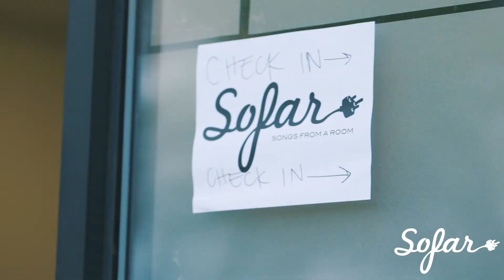Miki Fiki - Hemingway | Sofar Charlotte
Miki Fiki performing "Hemingway" at Sofar Charlotte on April 13, 2019. Sofar puts on hundreds of intimate shows each month around the world.

Artist: Miki Fiki

Filmed by: Jake Rothwell
Julie Bailey